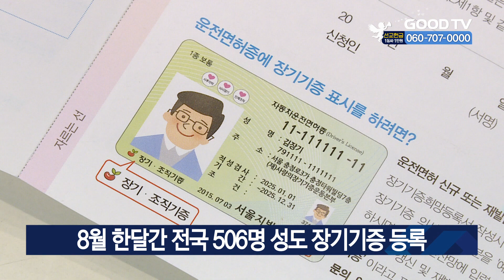8월 한달간 전국 506명 성도 장기기증 등록 [GOODTV NEWS 20240923]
8월 한달간 전국 6개 교회, 506명의 성도가 장기기증 희망 등록에 참여해 질병으로 고통받는 장기부전 환자들에게 그리스도의 사랑을 전할 것을 다짐했습니다. 재단법인 사랑의장기기증운동본부에 따르면 지난달 4일 서울 용산구 청파중앙교회를 시작으로 안양교회, 대구동신교회, 주원교회등에서 생명나눔예배를 드리며 장기부전 환자들을 섬겼습니다. 운동본부 이사장인 박진탁 목사는 “장기기증 희망등록으로 환자들에게 희망을 전한 성도들에게 감사하며 이 같은 따뜻한 마음에 힘입어 앞으로도 생명나눔 활성화에 최선을 다하겠다”고 밝혔습니다.

* 방송시간
 GOODTV NEWS

● 본방 : 월 ~ 금요일 21:50
● 재방 : 화 ~ 금요일 06:50  /  토요일 06:00
● 삼방 : 화 ~ 금요일 12:00   /  토요일 14:00

* 시청방법

- IPTV: KT Genie TV 234번, SKB Btv 293번, LG U+ 273번
- 위성TV: KT 스카이라이프 186번
- 케이블: Btv 케이블 224번, LG헬로비전 289번, 딜라이브 303번,